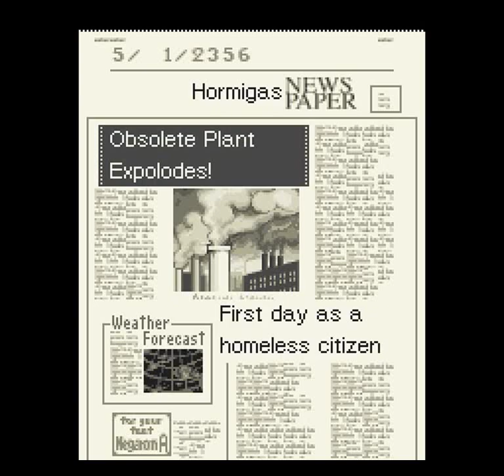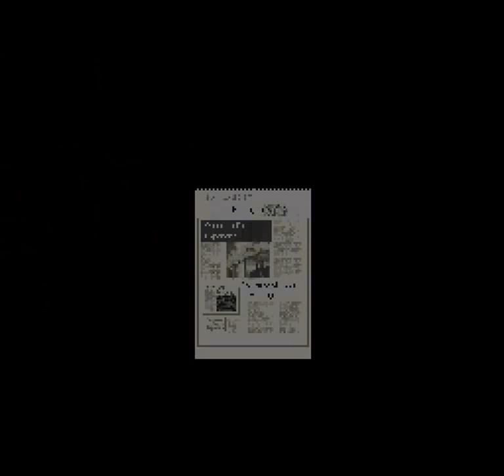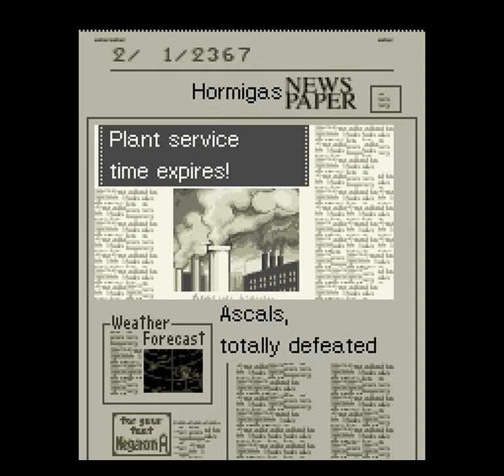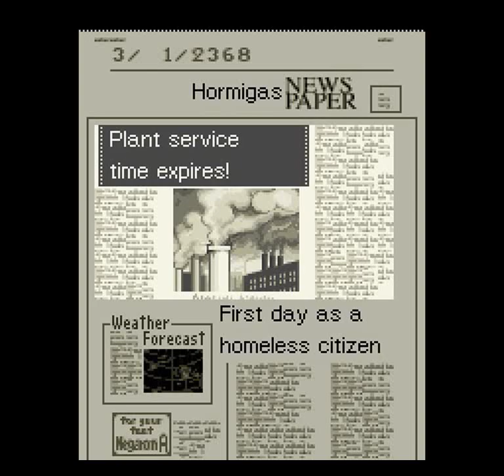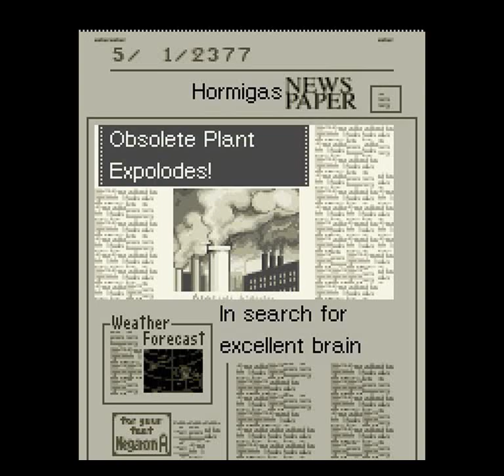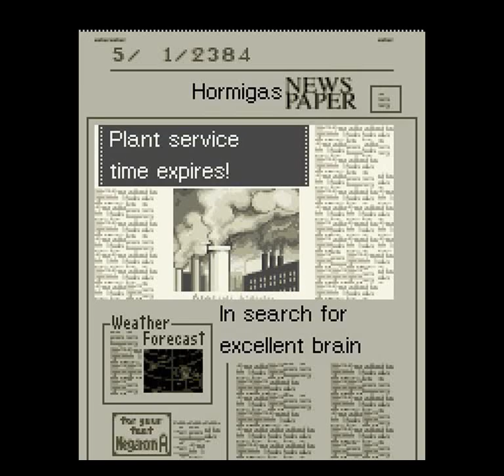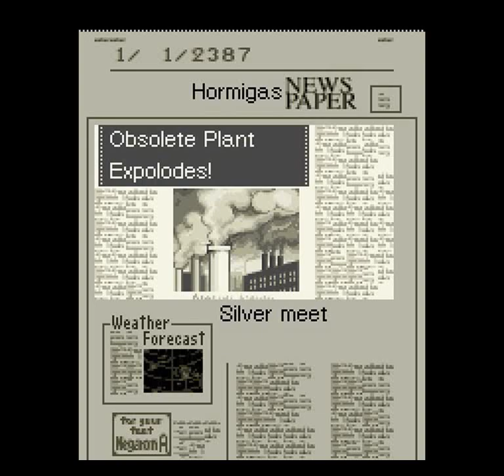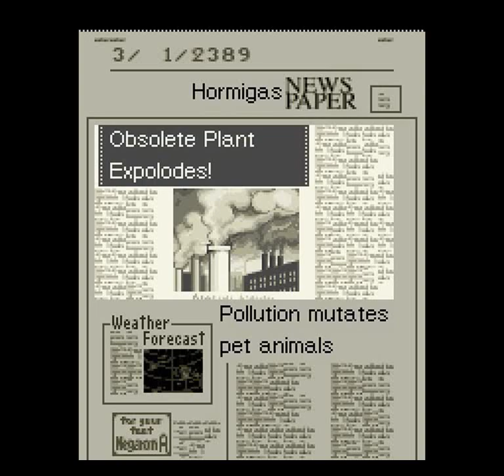Sim City 2000 (SNES) - Go to the Space Part 13: 2355-2389